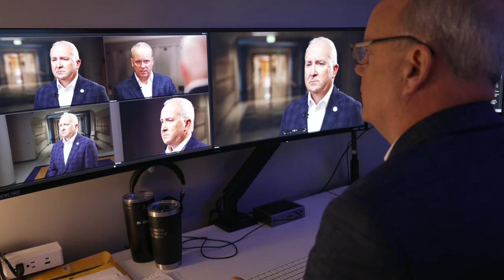Behind the Camera with Brendan Keefe | Lucie Content | Investigate TV+ Series by Gray Media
Investigative journalism with Gray Television's 'Day in the Life' series, featuring Brendan Keefe of Atlanta News First.

This Lucie-produced documentary offers a rare opportunity to shadow Brendan as he navigates through the complexities of reporting, from uncovering facts to bringing stories to life. Witness firsthand the passion and perseverance that fuel Investigate TV+'s success, and gain an insider’s perspective on the challenges and triumphs of creating groundbreaking news content. Join us for an inspiring journey celebrating investigative journalism's spirit with Investigate TV+.

Follow Lucie Content on social media!
Everyone has a story. Lucie Content is an Atlanta production company focused on building strong relationships and collaborating with our clients to implement proven strategies that allow stories to break through the noise. Our life’s work is to shine a light on simple truths and key value points to build stories that matter most to you and are just waiting to be told.